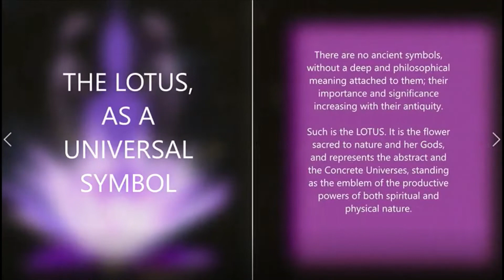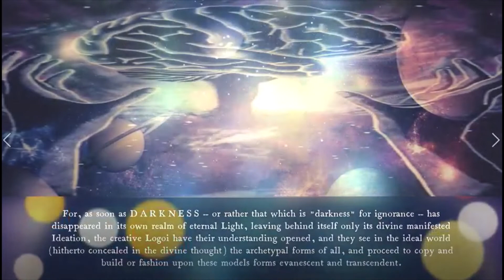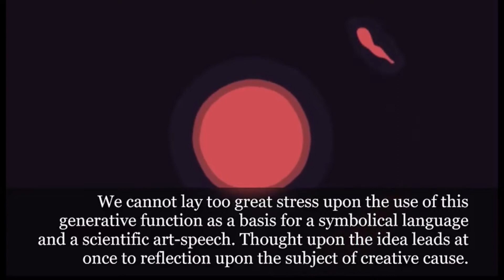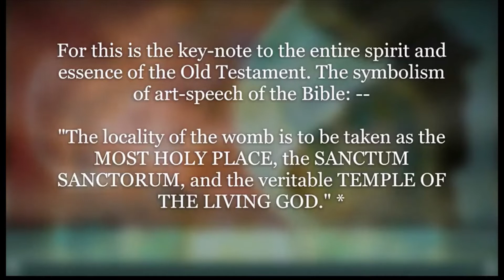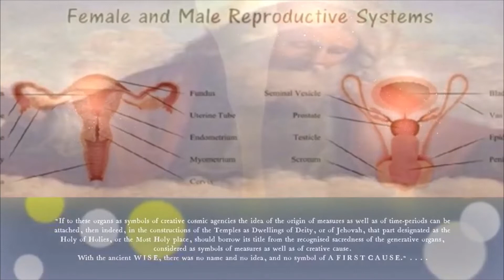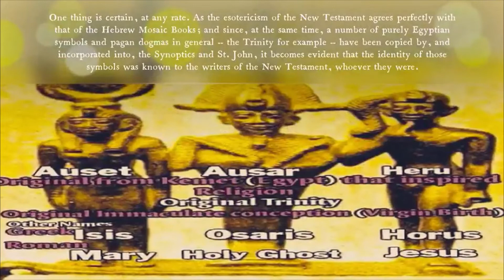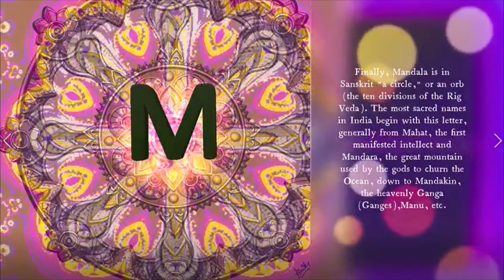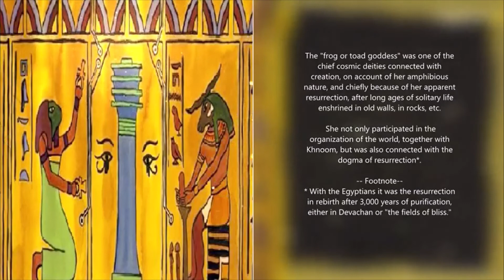Evolution of Archaic Symbolism of the World Religions. The Lotus, Lily and Sexual Organs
The Secret Doctrine H.P Blavatsky beginning on [[Vol. 1, Page]] 379 LOTUS AND LILY. § VIII. Link to free pdf

For ease of access, here are a few timestamps
The Lotus as a Universal Symbol 01:00
The Esoteric and Exoteric 06:15
The Sexual Organs & Reproductive System 10:31
Purity of Early Phallicism 14:38
The Symbol/Letter "M " 20:30
The Egyptian Lotus 23:00
Frog/Toad Goddess - Symbol of REBIRTH 26:06

Love yourselves & Love each other, unconditionally ❣️

Check other videos on the channel about Occultism, HP Blavatsky The Secret Doctrine, sacred secretion. sacred seed. christ oil. the christ within.
spirituality, Essenes, Astrotheology,
chakras
kundalini
chrism
raising the chrism
raising the Kundalini fire
gnostic teachings
gnostic texts
dead sea scrolls
prana
chi
universal laws
pineal gland
sacred teachings
secret teachings of jesus
numerology
reincarnation
christos
secret oil
sacred secretion
sacred secretions
spiritual ascension
spiritual awakening
ARC of the Covenant
the arc channel
arc channel
arc
arc2
arc 2
arc 2 channel

In all you do/say , do/say it in the most fair, balanced and efficient way, while remembering to cause as little harm to others and your environment as possible.

1. Become an ARC Channel Regular! This helps channel growth by giving a boost in the YouTube algorithms which means more people can find this content Also, I LOVE to hear from  viewers so leave a comment/question! Join the discussion. Let me know what you like, don’t like, or want to see more of! I love to hear how the content is impacting the viewers ️ I read EVERY COMMENT! I promise!

The channel is not monetized , however all donations are GREATLY needed and appreciated.

sacred secretion
sacred seed
christ oil
the christ within
spirituality
assenes
chakras
kundalini
chrism
raising the chrism
raising the kjndalini fire
gnostic teachings
gnostic texts
dead sea scrolls
prana
chi
universal laws
pineal gland
sacred teachings
numerology
reincarnation
christos
secret oil
sacred secretion
sacred secretions
new age music
new age
the event
the rapture
ascension 2020
spiritual ascension
spiritual awakening
the arc channel
arc channel
arc
arc2
arc 2
arc 2 channel
3